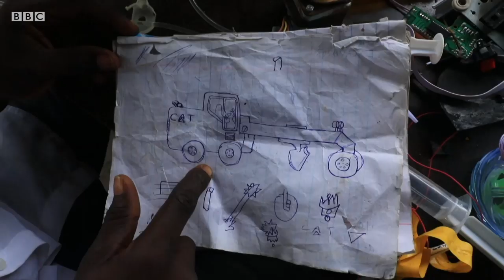Ихтиро: 15 яшар бола экскаватор ясади - BBC Uzbek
15 яшар Хоуп Эммануэл Франк шприц ва эски ноутбук батареяларидан фойдаланиб экскватор ва самосвал ясади.

Эскаватори ҳам, самосвали ҳам тўлиқ ишлайди.